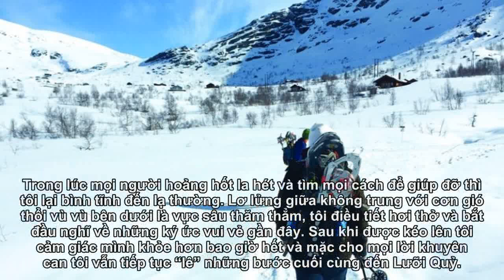Khám phá vẻ đẹp hùng vĩ của 'Lưỡi Quỷ' Trolltunga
Trolltunga được biết đến với cái tên “Lưỡi Quỷ” vì hình dáng giống như một chiếc lưỡi cực đại hằn lên bầu trời mênh mông tạo một cảm giác choáng ngợp và hớp hồn bất kỳ ai dù chỉ qua hình ảnh.